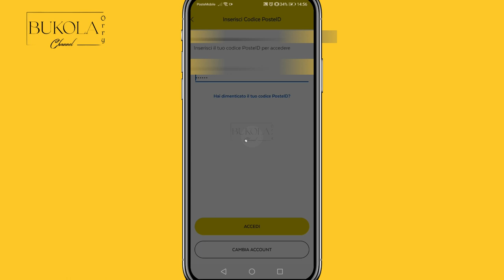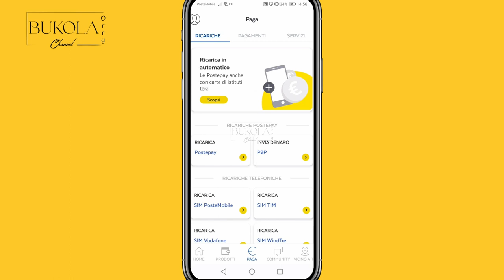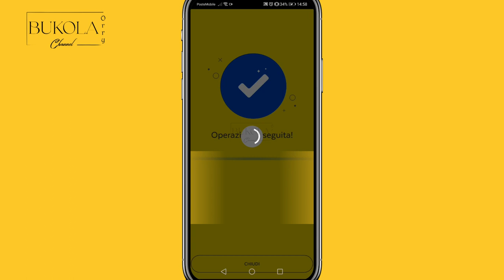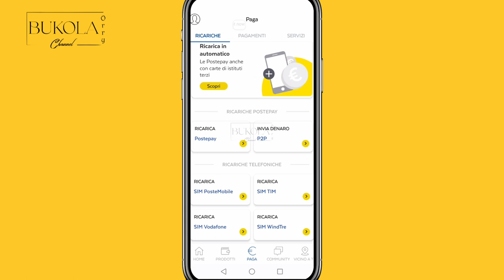Come fare la ricaricare telefonica con la Postepay | How to recharge your sim card with Postepay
Thank you so much for clicking to watch this video!
🔴 Kindly support my online business

HAVE YOU WATCHED THIS VIDEO?

🔴 How to book your INPS appointment online | Come prenotare il tuo appuntamento alla sede INPS inglese

TO SUPPORT BUKOLA ORRY'S CHANNEL:
(Thank you so much...Grazie Mille)